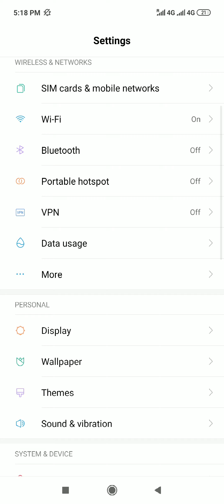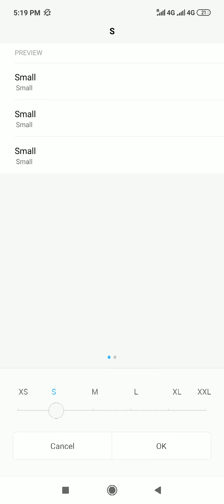How to change display settings of redmi note 7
Hi friends ,

This video shows how to change display settings .

Overview : It contains following features
6.3" Dot Drop display
19.5:9 aspect ratio
Resolution: 2340x1080 FHD+, 409 PPI
Contrast: 1500:1 (typ)
NTSC: 84% (typ)
Sunlight display
Night display
Reading mode
Color temperature adjustment
Standard mode